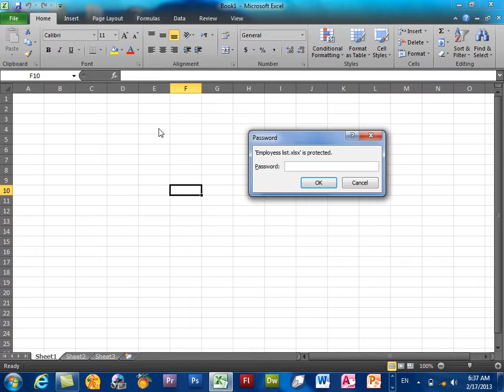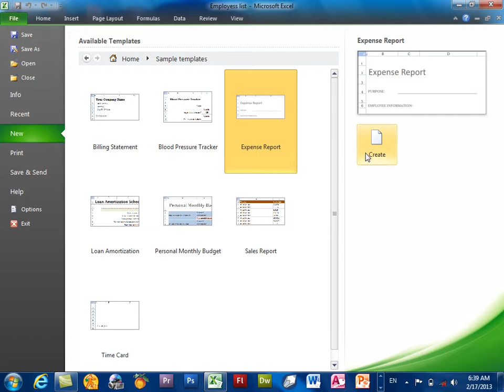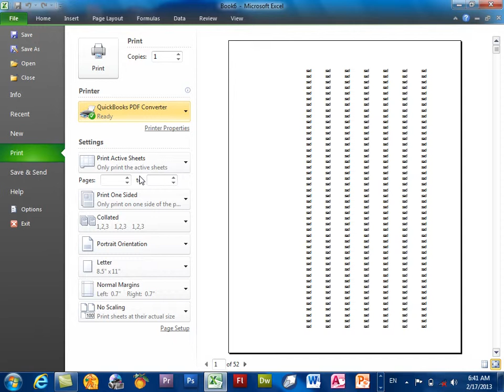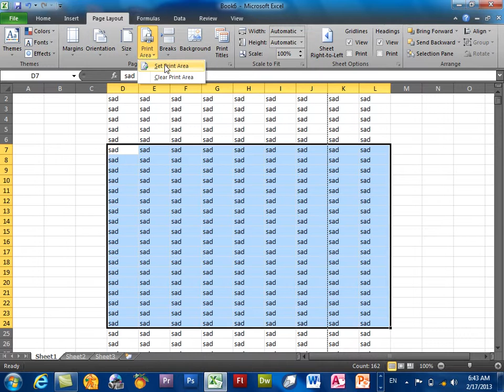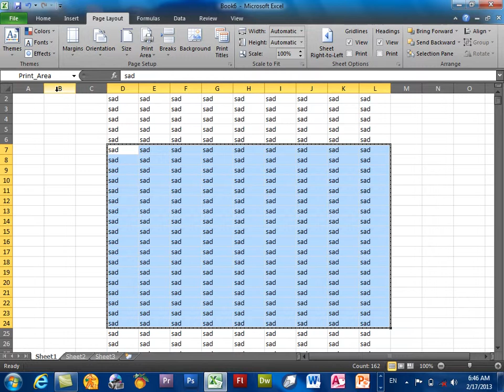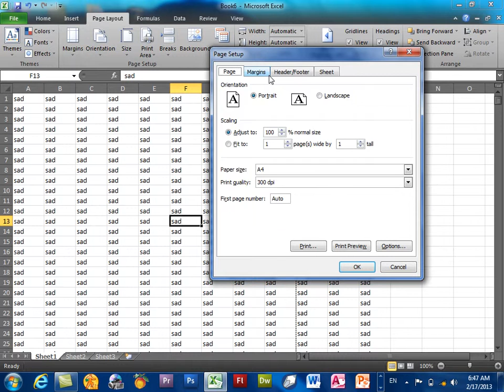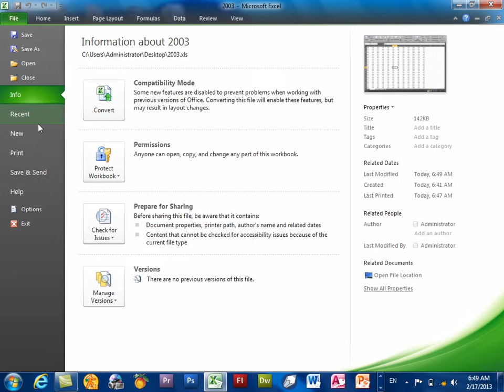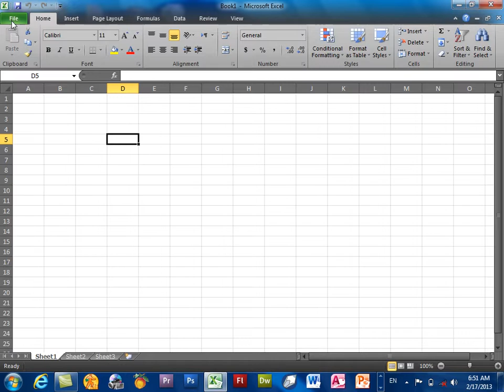Excel Learning | Day 3 | File Tab Completed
In this video you will learn about MS Excel File Menu Important Commands